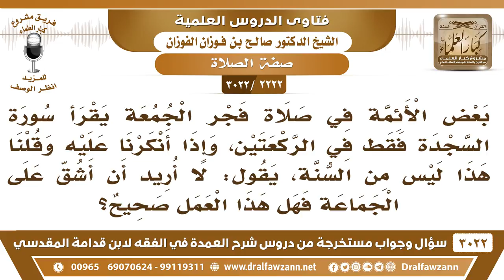[2222 -3022] ما حكم ما يفعله بعض الأئمة من قراءة سورة السجدة في الركعتين من صلاة الفجر؟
-"[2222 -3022] السؤال: بعض الأئمة في صلاة فجر الجمعة يقرأ سورة السجدة فقط في الركعتين، وإذا أنكرنا عليه وقلنا هذا ليس من السنة، يقول: لا أريد أن أشق على الجماعة فهل هذا العمل صحيح؟
الجَوَابُ: ما في مشقة على الجماعة يا أخي، ما في مشقة، الحمد لله، قراءة سورة السجد و{هَلْ أَتَى عَلَى الْإِنْسَانِ} [سورة الإنسان: 1]، فيهما مصالح وهي سنة الرسول ﷺ، والذي يقتصر على سورة السجدة ما أدى السنة، ولا اقتدى بالرسول ﷺ.
للاشتراك في قناة الشيخ صالح الفوزان

للاستفسار والإقتراحات والدعم
رئيس الفريق
لمشروع كبار العلماء